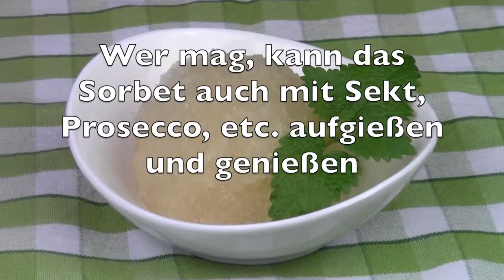Sorbet alla Zitronenmelisse | Rezept - english SUB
Du hast einen Rezeptvorschlag? Schreib mir einen Kommentar :)

Sorbet Rezept mit Zitronenmelisse | Recipe | Sorbet ohne Eismaschine machen | Wassereis selber machen